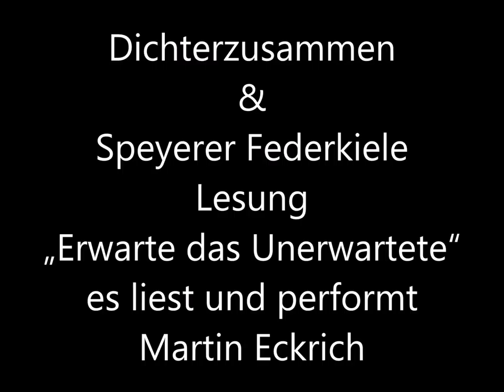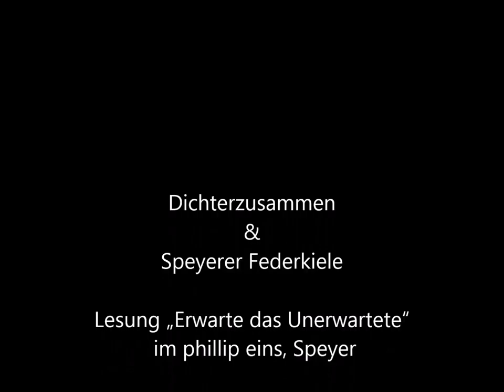Erwarte das Unerwartete Martin Eckrich 2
Es liest Martin Eckrich